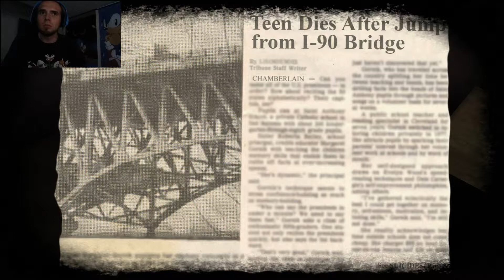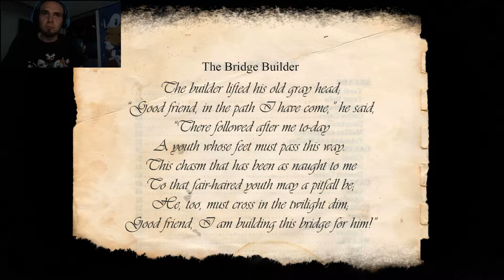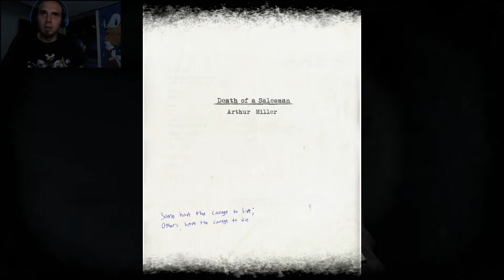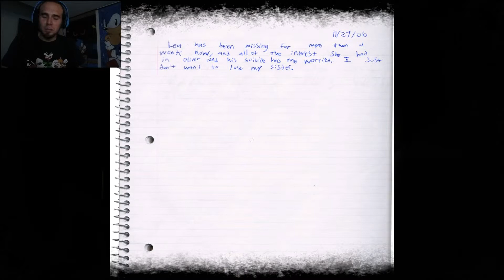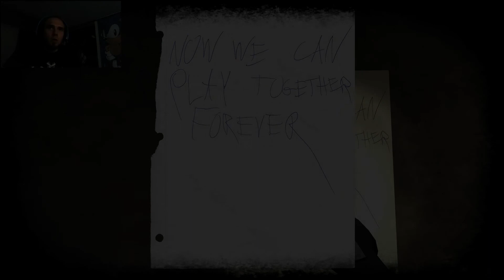There's a fish man about! - Lea (Terry)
WE STREAM REGULARLY!
►► Mike's Twitch The tension in this game is unreal! Of course for me.. I'm man.